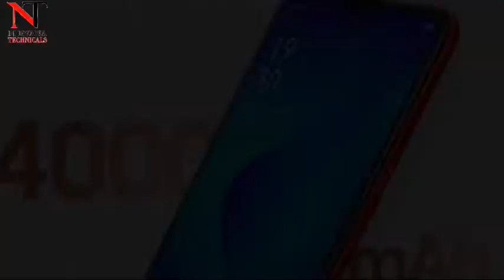Oppo A1k || Budget Range Phone from Oppo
Boat Bassheads 100
One Plus 6t